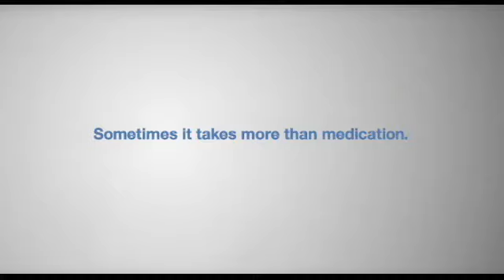Graffiti-More than medication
Ena pl omorfo video..
mia katapliktiki diafimisi..
pou mas dinei se olous kouragio...